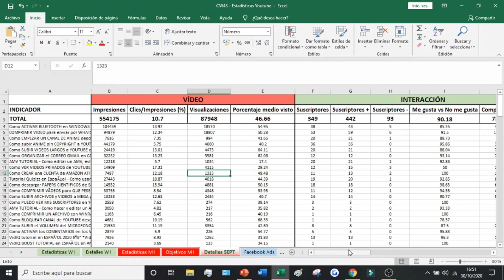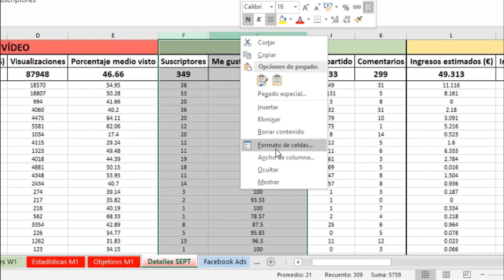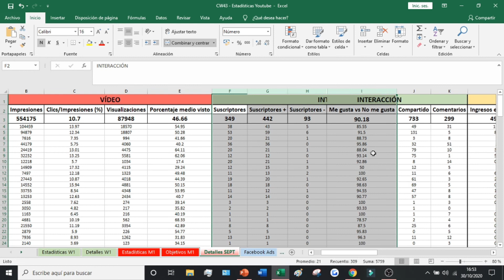Como OCULTAR Y MOSTRAR COLUMNAS en Excel 2025 ✅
En este video os enseño como mostrar y ocultar celdas y columnas en Excel de manera muy fácil y sencilla.

Normalmente, ocultamos o mostramos filas y columnas usando las funciones Ocultar o Mostrar en el menú contextual. Además de este método, podemos ocultar o mostrar filas o columnas fácilmente con el signo más o menos en Excel.

Os enseño dos formas muy básicas para poder hacerlo desde nuestro ordenador y que de esta manera podamos dejar de ver algunas columnas de datos o celdas de datos dentro de Microsoft Excel.

00:00 Introducción al tutorial
00:21 Método 1 para ocultar celdas y columnas en Excel
01:16 Método 1 para mostrar celdas y columnas en Excel
01:32 Método 2 para ocultar celdas y columnas en Excel
01:51 Método 2 para mostrar celdas y columnas en Excel

⭐ PALABRAS CLAVE ⭐
ocultar
columnas
excel
microsoft excel

Oculta y muestra columnas en Excel para organizar tus datos.
Utiliza la función de ocultar columnas para simplificar la visualización.
Haz clic derecho en la columna que deseas ocultar y selecciona "Ocultar".
Para mostrar columnas ocultas, selecciona las columnas adyacentes y haz clic derecho.
Selecciona "Mostrar" en el menú emergente para revelar las columnas ocultas.
Aprende los atajos de teclado para ocultar y mostrar columnas rápidamente.
Oculta columnas que no necesitas para enfocarte en los datos relevantes.
Utiliza la función de ocultar columnas para simplificar la presentación de informes.
Muestra columnas ocultas según sea necesario para análisis detallados.
Oculta columnas con información sensible para proteger la privacidad de los datos.
Ajusta el ancho de las columnas para mejorar la visualización antes de ocultarlas.
Utiliza la función de "Seleccionar todo" para ocultar varias columnas a la vez.
Recuerda que ocultar columnas no elimina los datos, solo los hace invisibles temporalmente.
Evita ocultar columnas importantes para evitar confusiones en tus datos.
Considera el uso de filtros en lugar de ocultar columnas si necesitas acceso rápido a los datos ocultos.
Prueba diferentes combinaciones de columnas ocultas y visibles para encontrar la presentación que funcione mejor para ti.
Utiliza la función de "No mostrar" en la cinta de opciones para ocultar columnas de forma rápida y sencilla.
Recuerda guardar tu trabajo después de ocultar o mostrar columnas para conservar los cambios.
Experimenta con diferentes técnicas de ocultar y mostrar columnas para mejorar tu flujo de trabajo en Excel.
Aprovecha las capacidades de personalización de Excel para adaptar el ocultamiento de columnas a tus necesidades específicas.